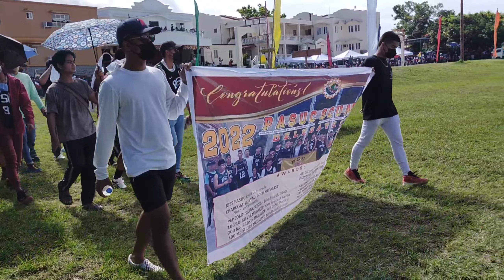PARADE OF 239th BATANES Founding Anniversary 26 June 2022 Ang daming participant ang haba talaga